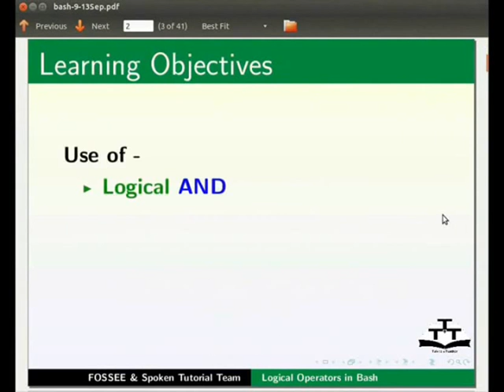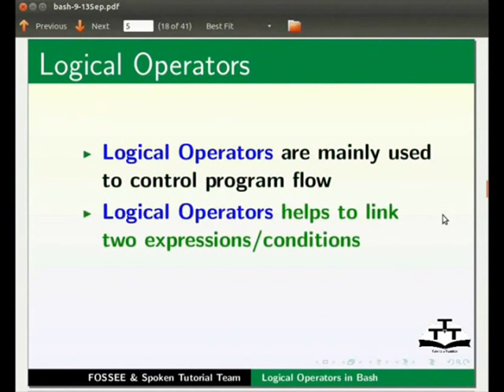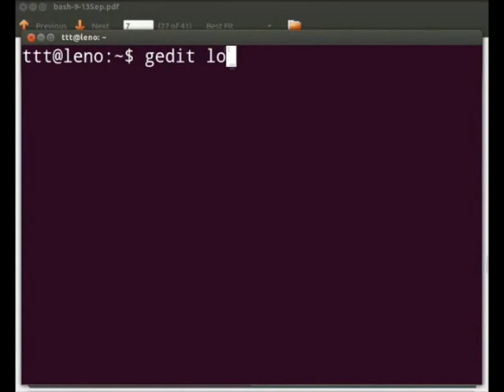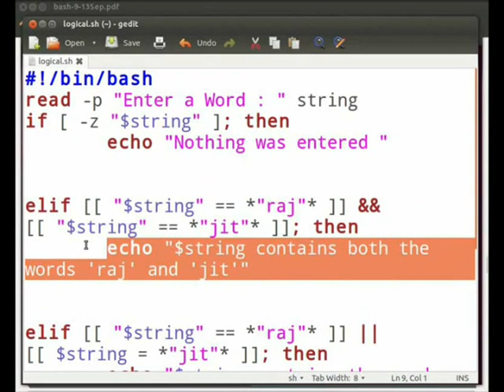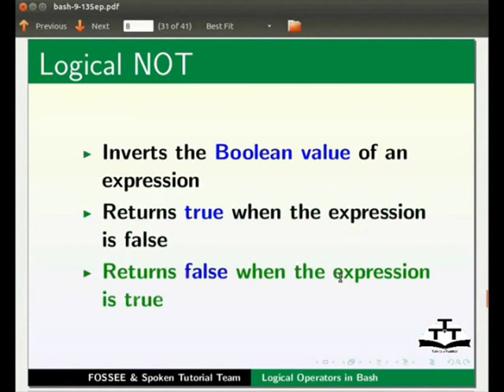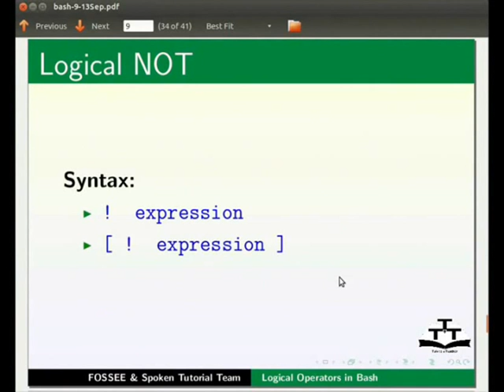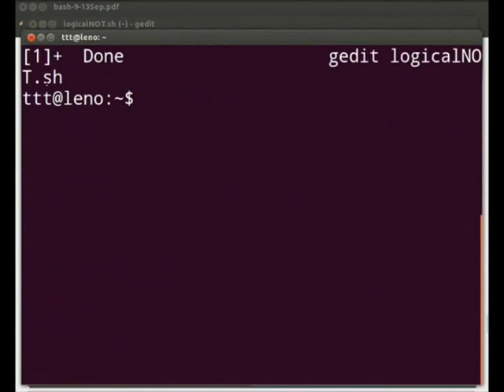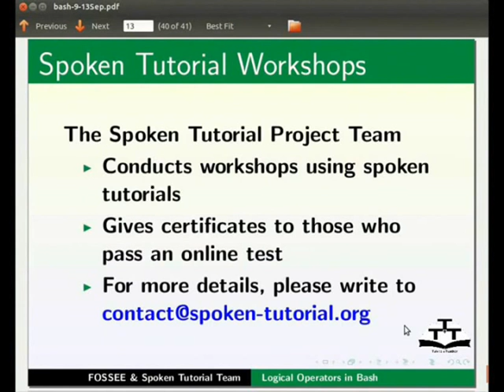Logical Operators - Assamese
ল’জিকেল অপাৰেতৰচ আউতলাইন:
এন্ড &&
অৰ ||
নট !